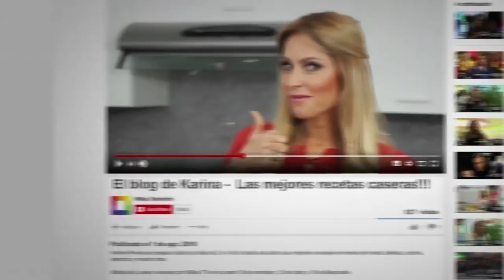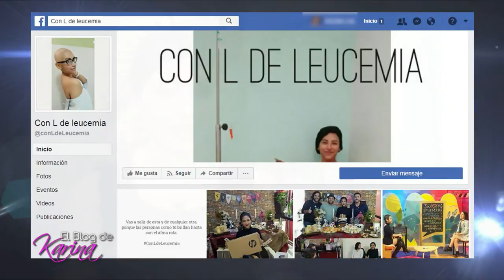El Blog de Karina: TIPS DE BELLEZA CON ARROZ - OCT 24 - 1/7 | Willax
El arroz es un cereal utilizado por las mujeres desde hace siglos para lucir una piel más bella y radiante, en nuestra secuencia de belleza nuestro especialista compartirá algunos tips que puedes realizar en casa.
Descubre junto a Karina Rivera y sus invitados especiales la mejor información, consejos y tips sobre: moda, belleza, salud, actualidad. Los temas que a ti te interesan y que te ayudarán a mejorar tu estilo de vida. Síguela de lunes a viernes de 2 a 4 de la tarde.

Transmite en HD a través del canal 1.1 de señal abierta digital, MovistarTV C31, ClaroTV C12 y 512HD, Best Cable C18 y más de 100 cableoperadores a nivel nacional

Consulta la programación de Willax Televisión aquí y conoce la hora de emisión de todos los programas de entretenimiento, novelas, programas y debates políticos